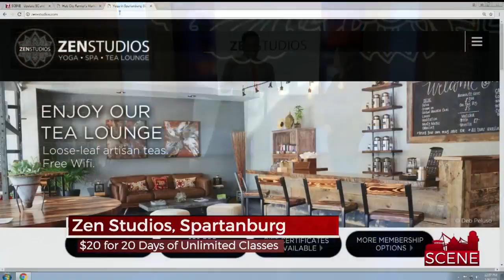Zen Studios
It's a new year and time to get your body and mind straight! Lisa Muehlenbein with "Zen Studios" in Spartanburg is here to tell us about a new student special!